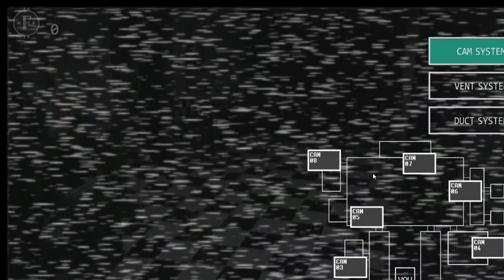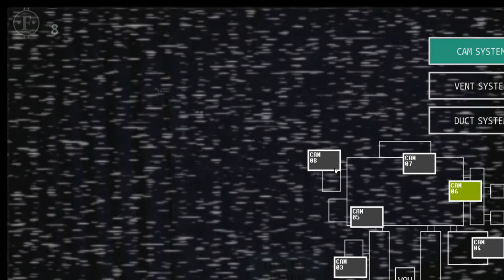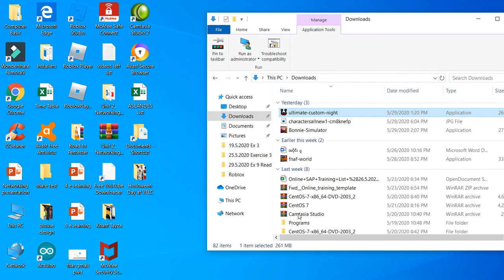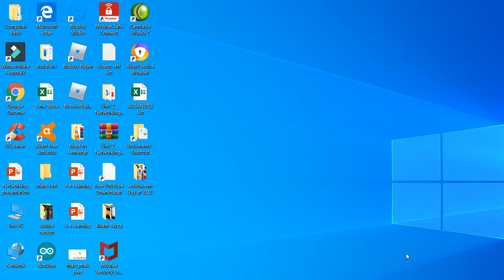ultimate custom night | testing | no sounds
i finally made a fnaf vid :D